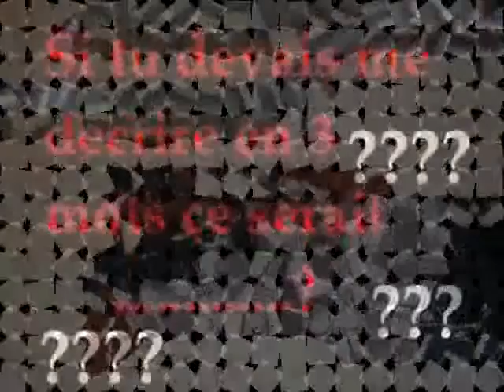avril 2013 Instru il se passe quelque chose Avec Refrain